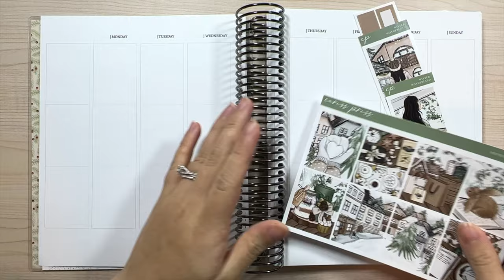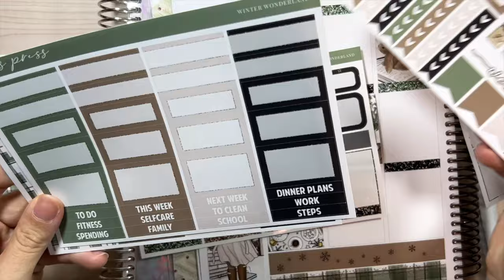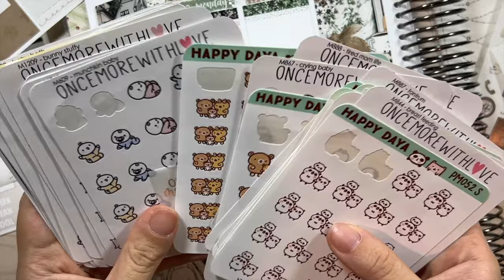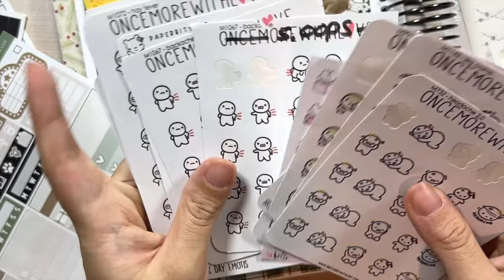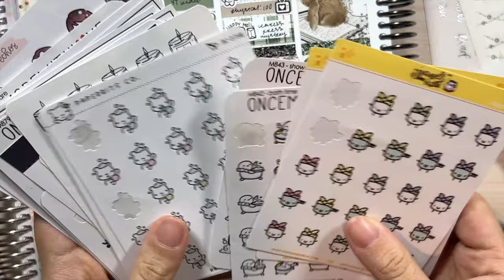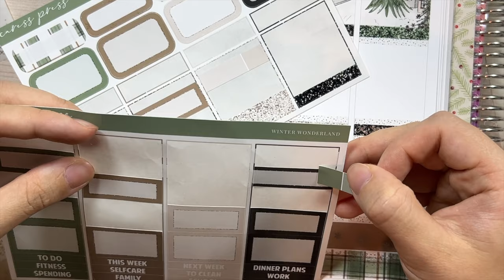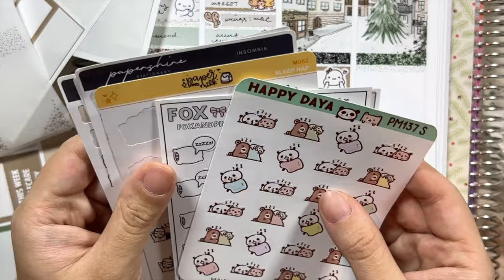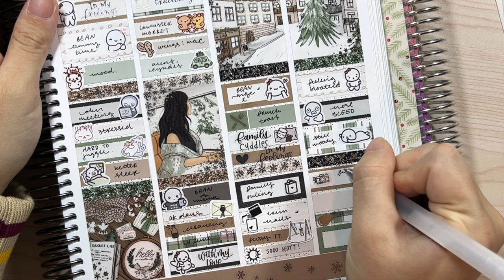Plan With Me | Caress Press | Winter Wonderland | Jan 30 - Feb 5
Hey guys - Today's video i'll be memory planning from January 23 - 29th using scribble prints co winter mermaid

Thank you as always for tuning in :)

Caress Press
Scribble Prints Co
Happy Daya
Once More With Love
Coffee Monsters Co
Paper Bits Co
Paper Echos
Paper and Milk
Prettypinkco
Papershire
Rabbit Hole Hand Crafts
NightingGal Paper Co